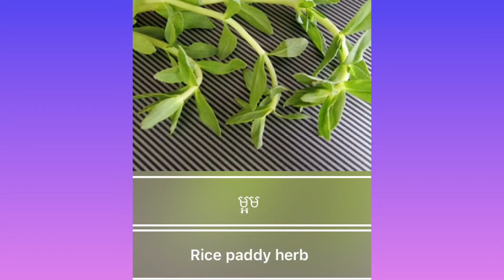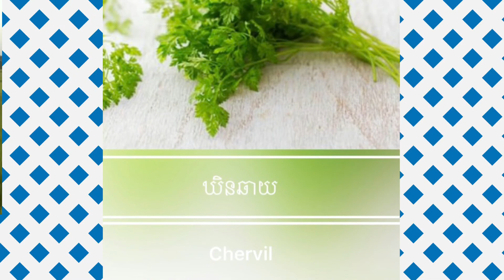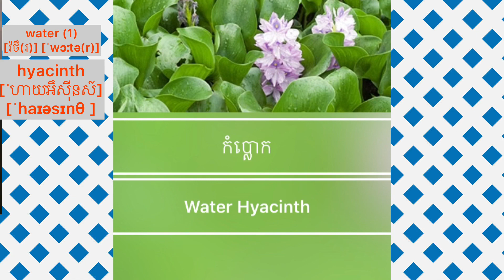Learning new word with Vegetables and leaves | Learning English new words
Learning New words with Chhan Zeki

Thanks!